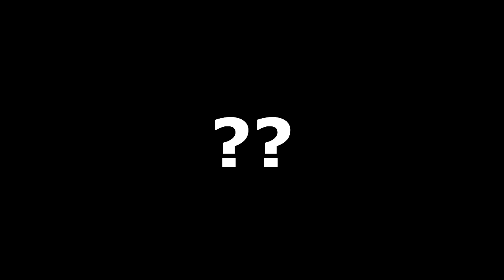DESAFIO DA CHIBATADA NO PES 2019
Nesta competição só entram pessoas com coragem! Pois o castigo é a chibata! Alemão e Jean participam de uma temerosa disputa de PES 2019! E o resultado é muita chicotada - de pano de prato molhado. Que vença o melhor!

DÊ UMA FORÇA PRO ALEMÃO!
PRÊMIO IELUSC DE COMUNICAÇÃO!

COMPRE O SEU PES 2019!

ENTRE EM CONTATO COM A GENTE:

Cadastre agora!